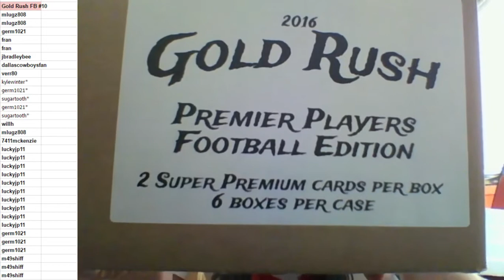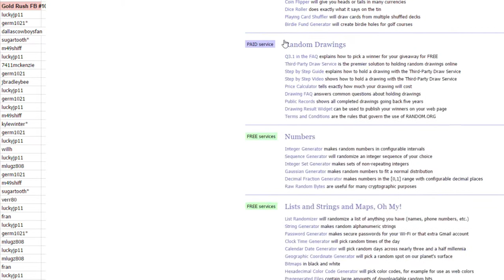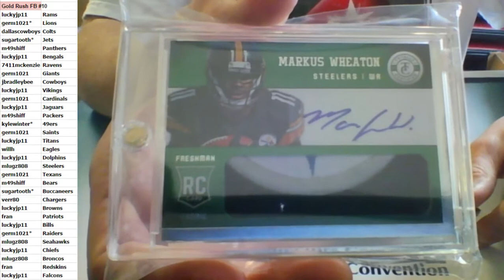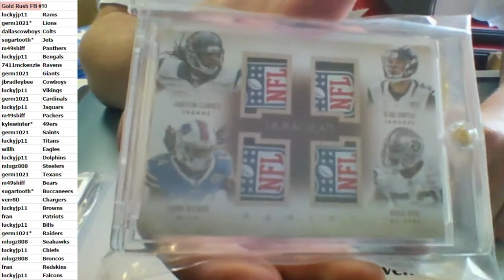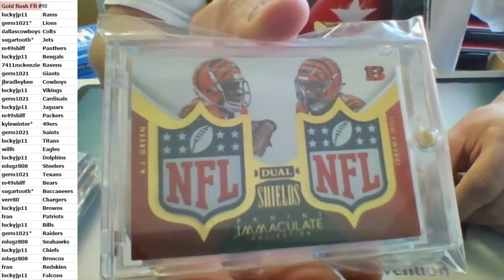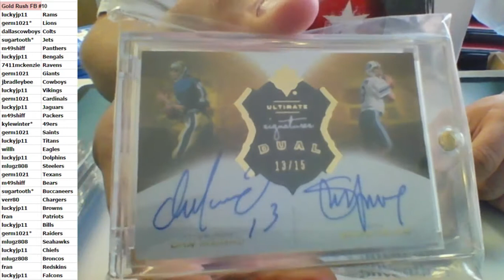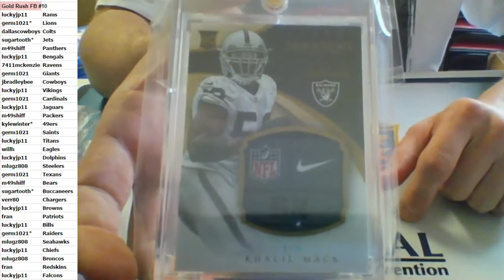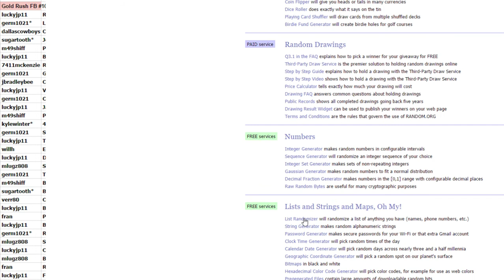2016 Steel City Premier Players Football Buyback Full Case Random Teams #10